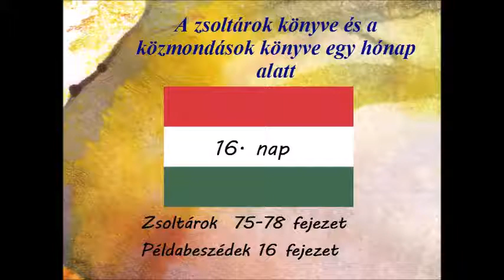16 nap Zsoltárok 75-78 fejezet Példabeszédek 16 fejezet